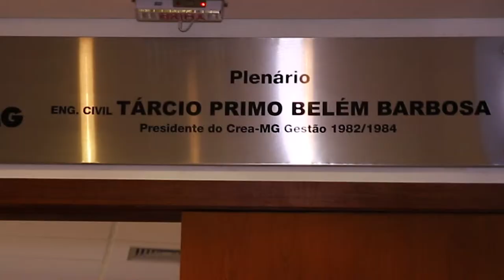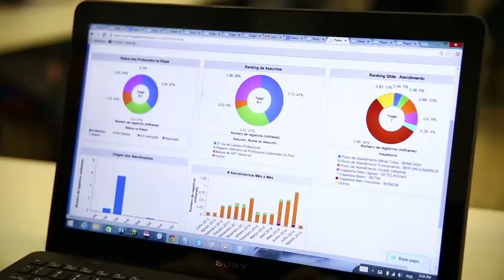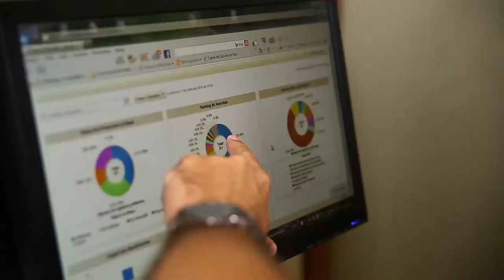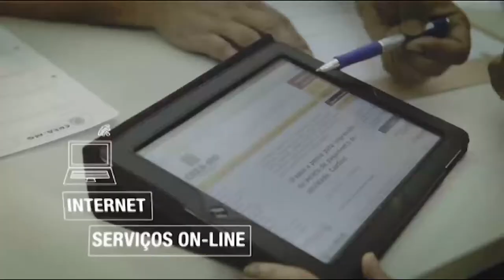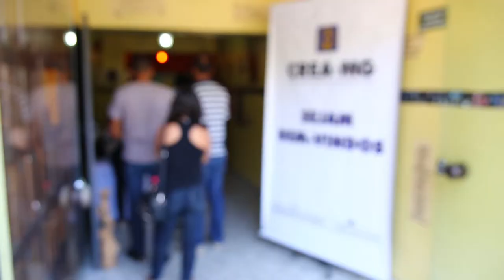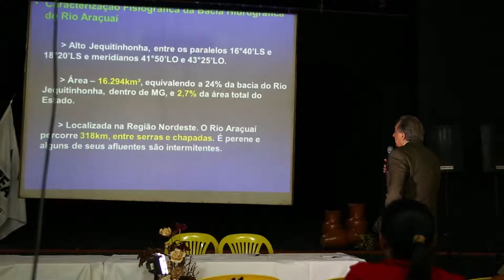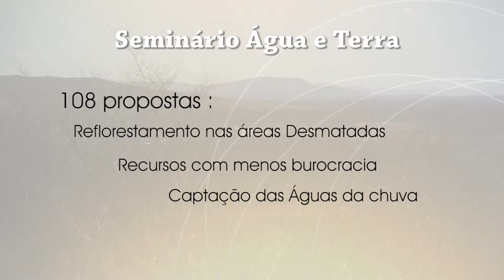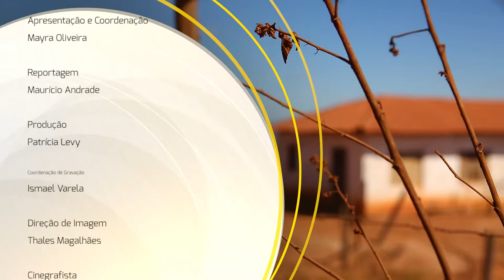TV Crea-Minas 33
Nesta edição você vai saber tudo sobre o seminário "Água e Terra", promovido pelo Crea-Minas em Araçuaí, no Vale do Jequitinhonha. E ainda, o lançamento do Sistema de Gestão de Atendimento (SGA) e a inauguração do plenário do Crea-Minas.

:: Data de exibição: 21/08/2014

:: Especial: Os contrastes do Vale do Jequitinhonha
:: Matéria: Inauguração do novo plenário do Crea-Minas
:: Matéria: Lançamento do Sistema de Gestão de Atendimento (SGA)